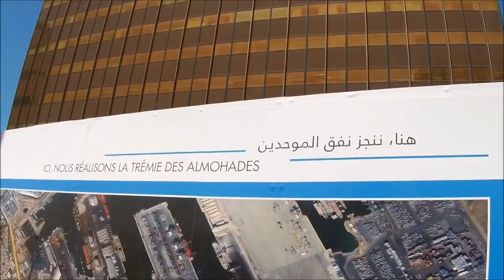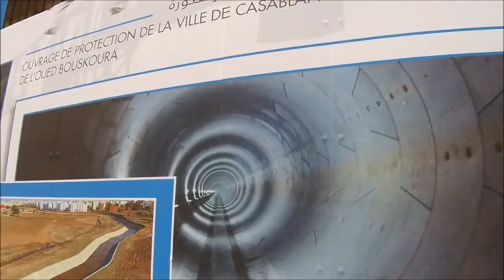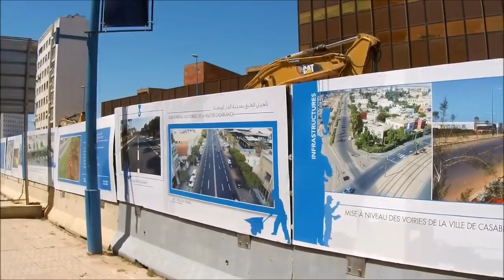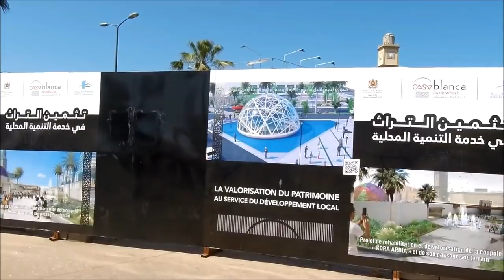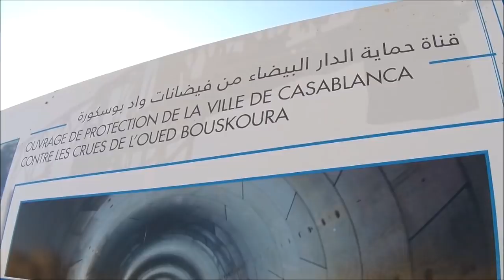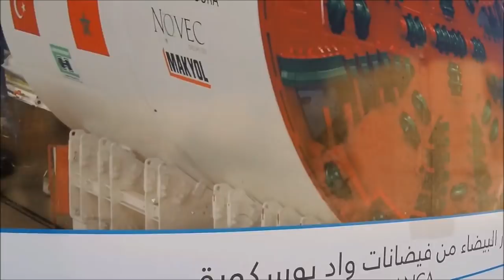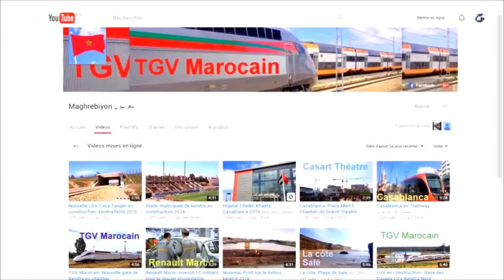Casablanca 2018 : Nouveaux grands projets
Projet en cours a Casablanca :  tremie des Almouhades, reahbilitation du passage sous terrain "kora ardia"" et